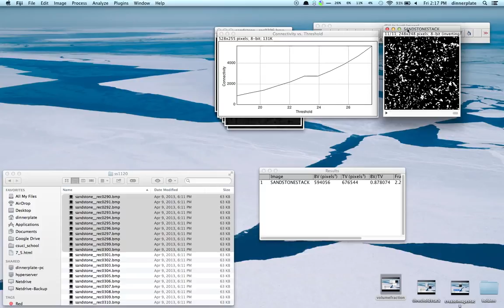Find the Fractal Dimension